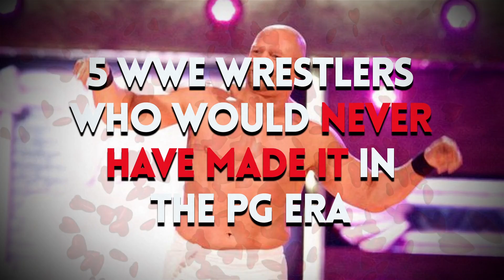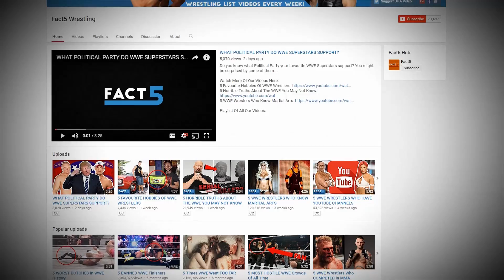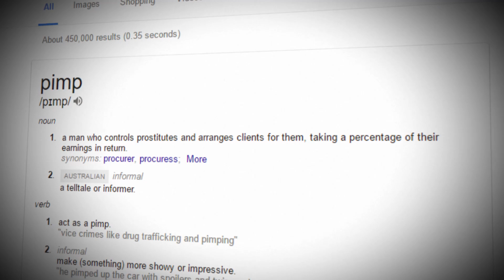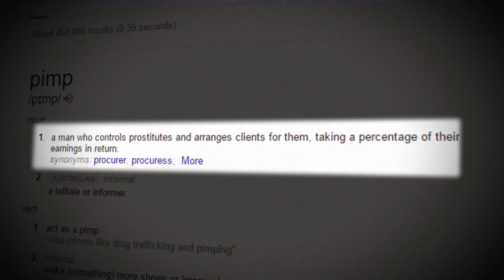5 WWE Wrestlers Who Would Never Have Made It In The PG Era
A pimp with his hoes. Yep that was an actual gimmick back then. Not sure it would ever be allowed on WWE television now!

About Fact5 Wrestling:
Here on Fact5 Wrestling, our goal is to captivate our audience by presenting the most exciting and amazing top 5 WWE facts on YouTube. We cover all aspects of wrestling, primarily WWE but we also cover boxing, MMA such as UFC and wrestling from other companies such as NXT, TNA, ECW, WCW New Japan Pro Wrestling, Ring Of Honor and many more...

5 WWE Wrestlers Who Would Never Have Made It In The PG Era